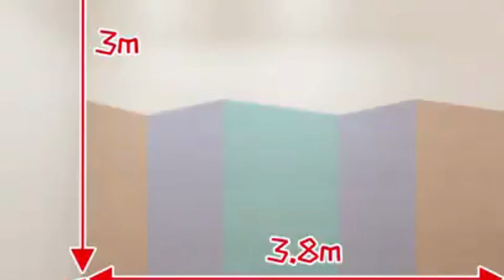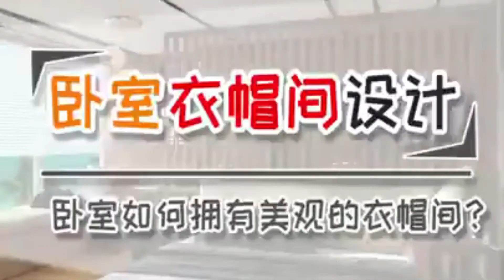Amazing Home Ideas and Ingenious Space Saving Designs ▶9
video cred by
来阁设计